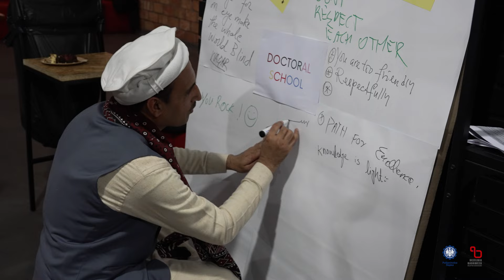Dzień Integracji na Politechnice Śląskiej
Nieformalne rozmowy przy kawie i przysmakach z różnych stron świata, okazja do bliższego poznania się i wymiany doświadczeń - w klubie studenckim Spirala odbył się po raz pierwszy Dzień Integracji dla osób związanych ze Szkołą Doktorów Politechniki Śląskiej. Doktoranci z zagranicy wybrali także swojego przedstawiciela, który będzie ich reprezentował i pomagał w rozwiązywaniu bieżących spraw.